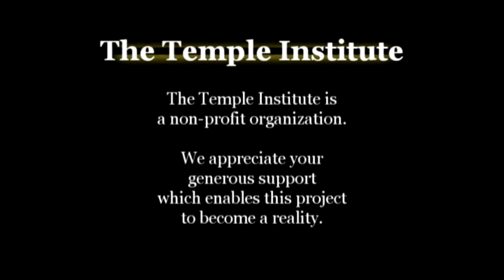Weekly Torah Portion: Vayikra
Inside the Tabernacle we return to Gan Eden and to the pristine, sacred and intimate relationship with G-d that was intended from the very start.

Vayikra (Leviticus 1:1-5:26)
Parashat Vayikra is read on Shabbat:
Nisan 1, 5772/March 24, 2012

COMING SOON: THE 3RD ANNUAL INTERNATIONAL TEMPLE MOUNT AWARENESS DAY ONLINE SIX HOUR STREAMING VIDEO HAPPENING!

On March 25th, the second day of the month of Nisan, from 5 PM - 11 PM, Israel time, (11 AM - 5 PM Eastern; 10 AM - 4 PM Central; 9 AM - 3 PM Mountain; 8 AM - 2 PM Pacific), The International Department of the Temple Institute will be hosting out third annual International Temple Mount Awareness Day Online Six Hour Streaming Video Happening! Prominent guests from the world of Temple Mount activism, archaeology and the renewal of Holy Temple oriented commandments will be joining us.

For more details, or to become a sponsor of this year' 3RD ANNUAL INTERNATIONAL TEMPLE MOUNT AWARENESS DAY ONLINE SIX HOUR STREAMING VIDEO HAPPENING, please